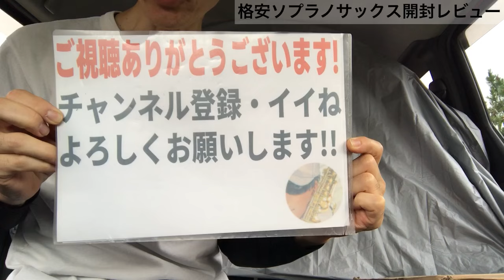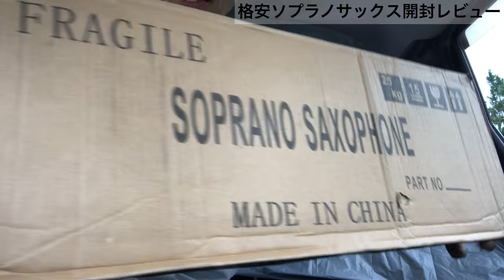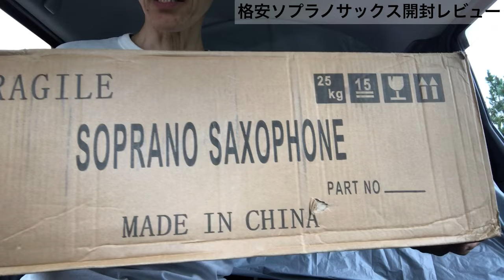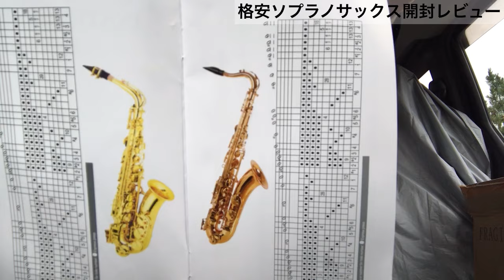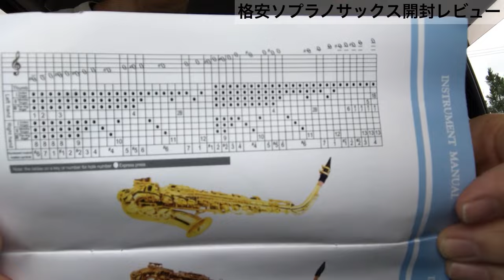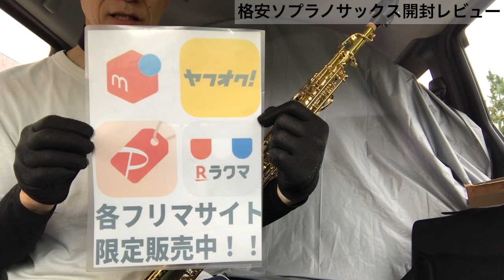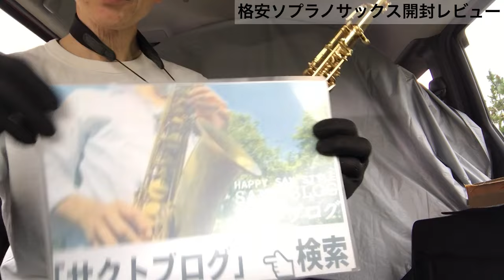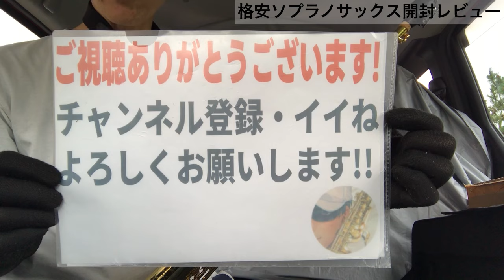【緊急レポート!!】新品格安ソプラノサックス開封!!今日届きました。使える楽器かな？🎷💦【いきなりサックス】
箱ボロボロなんだけど、開けてびっくり。意外な展開!!

ユーチューブ本編はコチラ
新品格安ソプラノサックス編

🎷サクトのお得なメルカリ出品一覧はコチラ

ピアスコアのサクト「めちゃラク楽譜」はコチラ

KOKOMUのサクト「めちゃラク楽譜」はコチラ